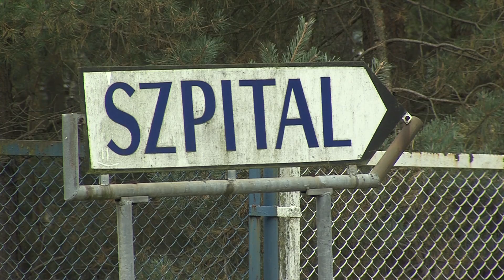Piła: WCO ogłosiło przetarg na centrum radioterapii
WCO ogłosiło przetarg na centrum radioterapii, konkurs ofert tra do 29. października